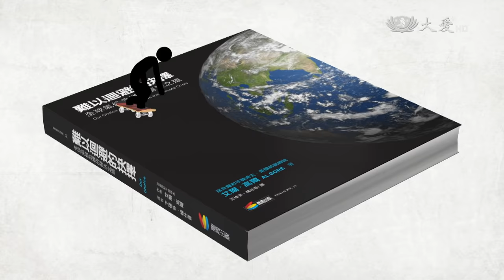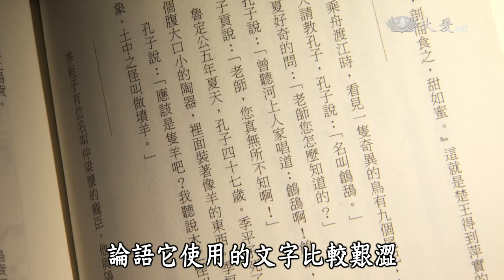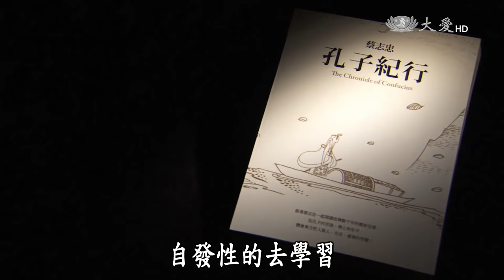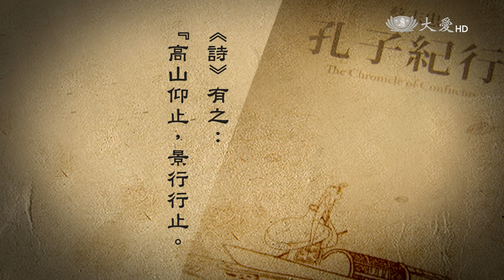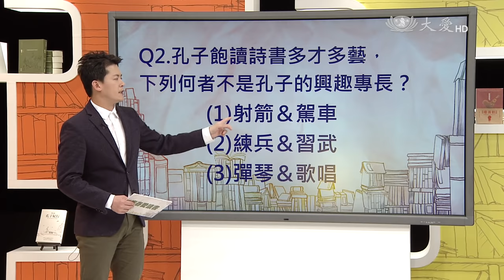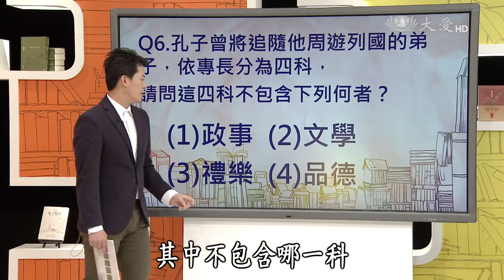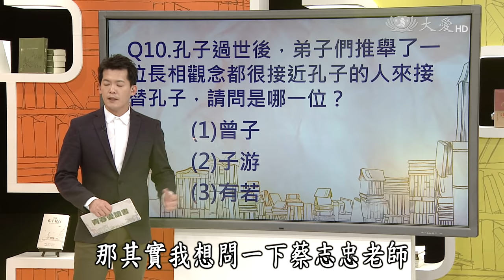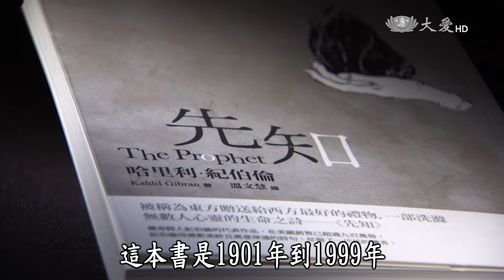【青春愛讀書】20161203 - 孔子紀行 - 蔡志忠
蔡志忠是國內重要的漫畫大家，慣以簡單而富禪意的線條，詮釋孔莊等經典人物，讓讀者在幽默中輕鬆走進中國的哲學思維裡。2015年蔡志忠推出《孔子紀行》，以淺顯易懂的白話文，詮釋孔子的一生。他期盼藉由此書，重現孔子一生的風采，讓人瞭解孔子的偉大！本集邀請蔡志忠老師和臺南慈中、復興高中、大安高工、壽山高中、恆毅中學等5校同學一起討論，大家對於孔子周遊列國，卻不為諸王重用，有了精采的討論，到底孔子為何懷才不遇，是君王還是孔子之過？

一臺首播：12/03(六) 22:00
二臺首播：12/03(六) 17:00　重播：12/04(日) 11:00、12/10(六)02:10